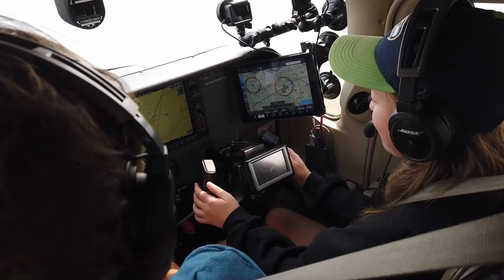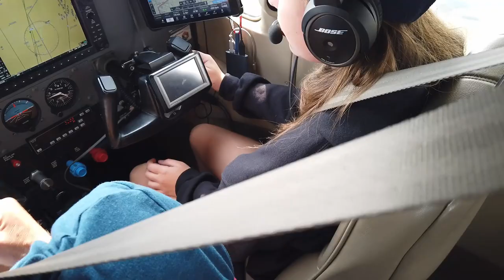Jeff flew, will 13 year old Katie fly a Cessna 182T? She did NOT fly Just Plane Silly’s Grumman!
Janis and I had a great visit with Jeff and Katie Jensen and before going into town decided to sightsee from the air. Jeff flew first and then we decided to get Katie behind the controls to see if she would fly as well.

ROUTE:
KFMZ-KFMZ